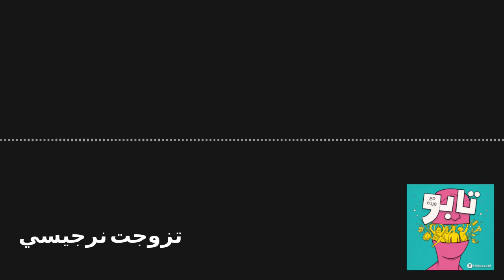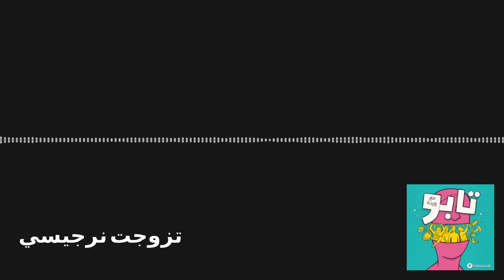Taboo | تابو - تزوجت نرجيسي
في هذه الحلقة، تشاركنا أمل (اسم مستعار) تجربتها في زواج مع شخص لديه الشخصية النرجيسية. كيف تم التعارف؟ متى ظهرت العلامات الأولى؟ هل أصبح التعامل أفضل بعد المولود الأول؟ وتحدثنا ايضاً عن الإنفصال وتداعياته عليها.